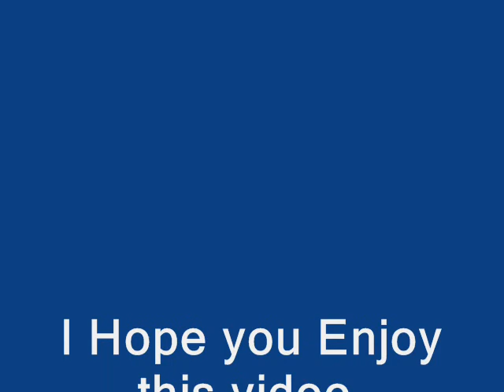The Mr Men Show-Episode 056-Clean Teeth.wmv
This is the 4rth {namely the 56xth} from the 52 episodes on Mr Men Show in season 2.

Plots:
-Mr. Fussy and Mr. Rude's plot: Mr. Rude is testing toothbrushes in his mouth until Mr. Fussy makes him pay for all those toothbrushes he put in his mouth.

-Miss Scary's plot: Miss Scary tells everybody about brushing teeth, and is soon to be replaced by Mr. Bump after she quits (when she learns that she enjoys scary cavities).

-Mr. Grumpy's plot: Mr. Messy and Miss Sunshine come over to Mr. Grumpy's house to have Mr. Grumpy to join the Clean Teeth Club, but Mr. Grumpy quit the club months ago. Moments later, Miss Chatterbox and Mr. Tickle come over. Miss Sunshine even gives the club electric toothbrushes. Mr. Grumpy tells the club to leave.

-Mr. Quiet's plot: Mr. Quiet is going to the dentist which his dentist is Miss Whoops.

ALSO:If you want to play games from Mr Men Show,then visit this